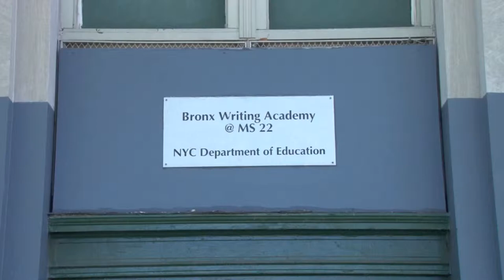M.S. 323 Bronx Writing Academy